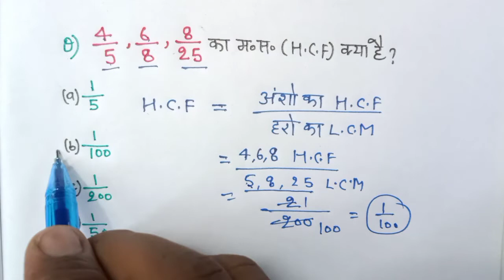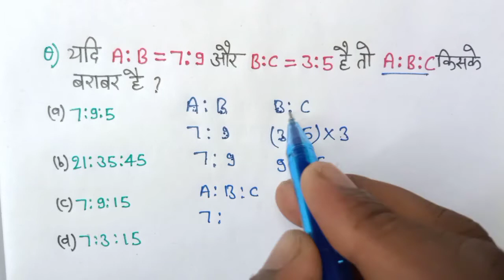some important questions part-2